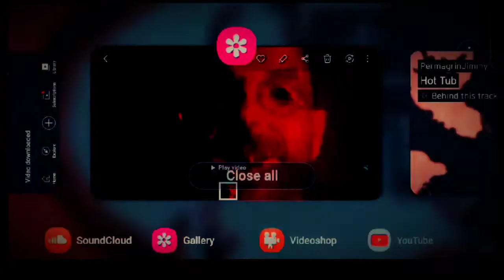PURPLE PULPIT PUPPET MASTER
as·i·nine

/ˈasəˌnīn/

adjective

THE BLISTERS